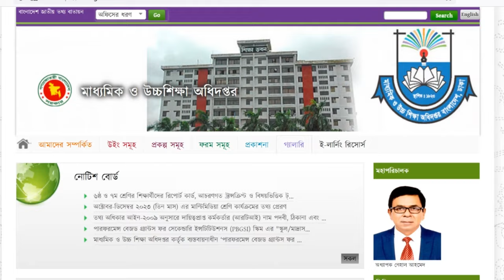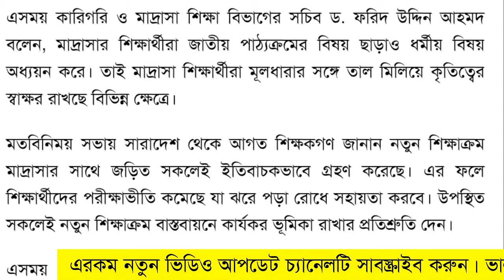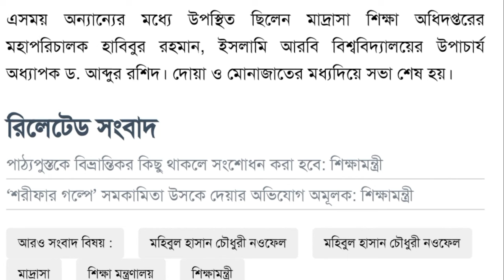দারুন সুখবর! এমপিও শিক্ষকদের উৎসব ভাতা কার্যকর